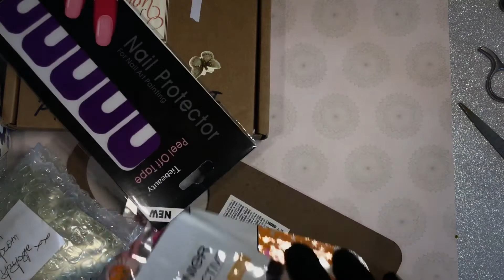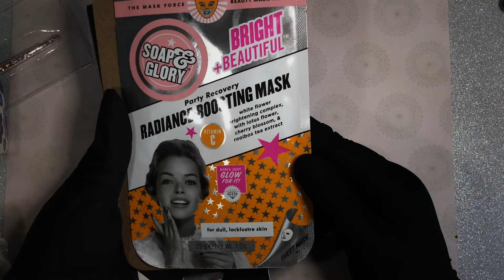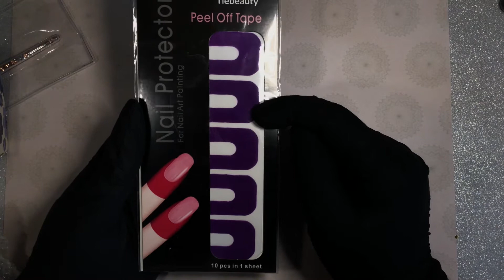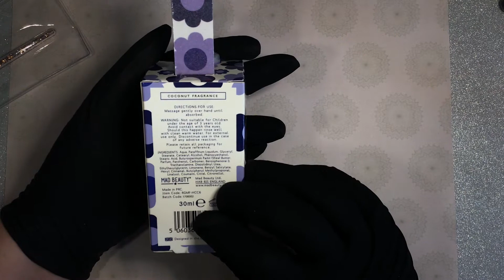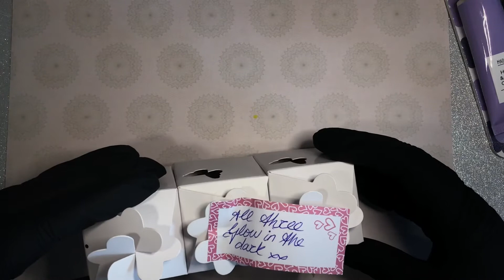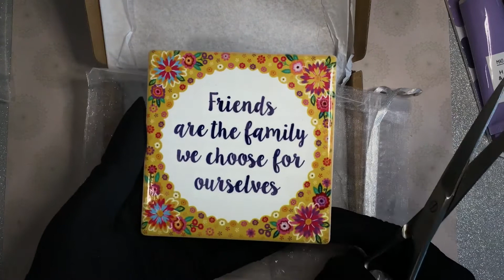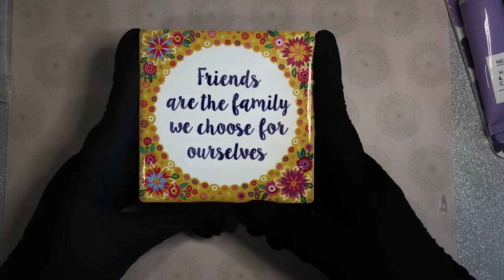🥰🥰🥰 FRIEND MAIL 🥰🥰🥰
Hi Everyone, first of all sorry this is a long one! I couldn’t stop waffling! Anyhow, this is an unboxing for friend mail from the lovely Les, please go over to her channel and subscribe to her, she does amazing nails and is a lovely friend and one of the kindest people I know. This is the link to her channel
Jo x